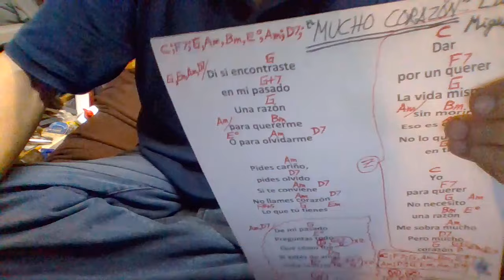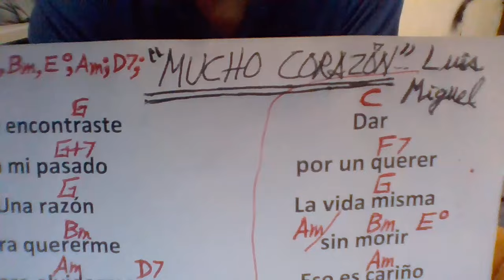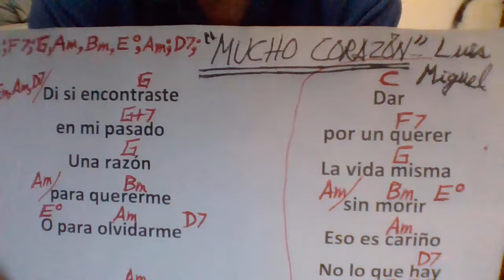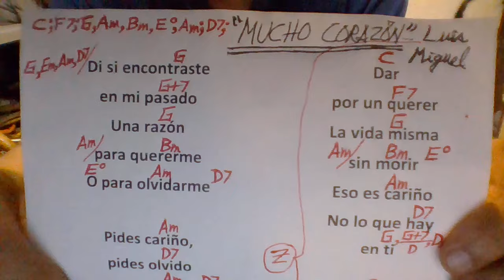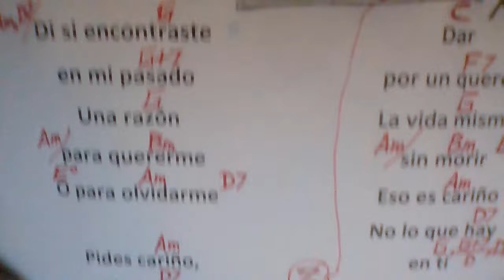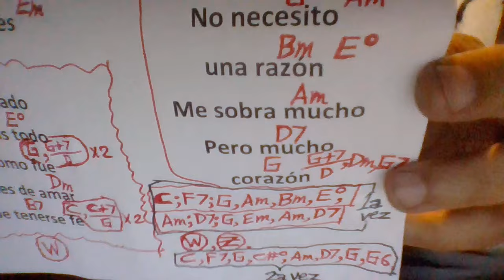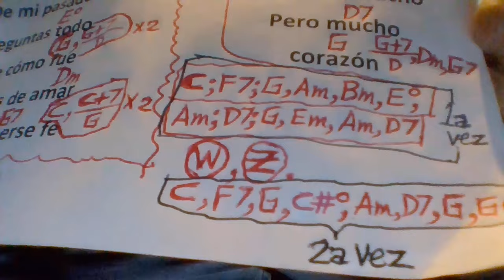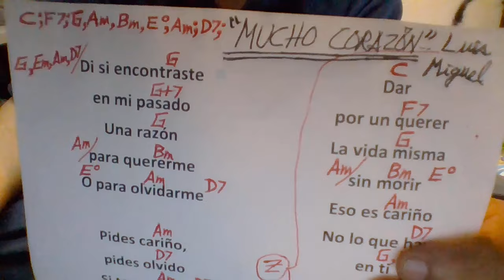MUCHO CORAZÓN Luis Miguel COVER